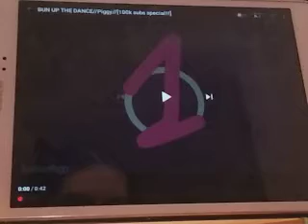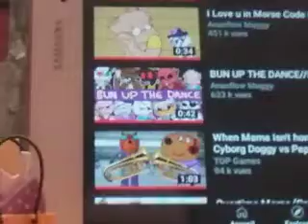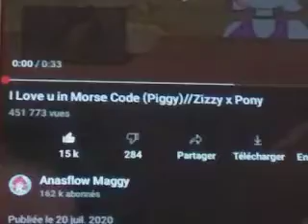24 juillet 2021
Publiée le 24 juil. 2021